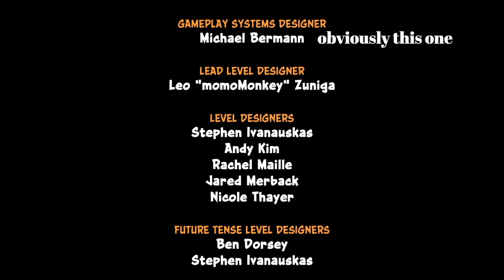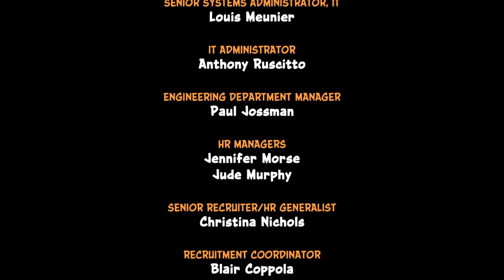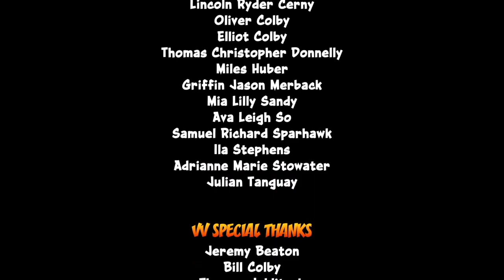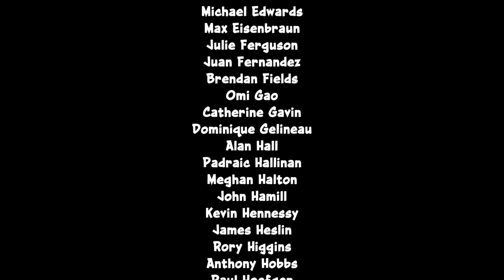i missed the bear-lover ~ Crash Bandicoot: Cortex Strikes Back ~ FINALE cole solo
Bermann–Ber-mann–Ber-man–Ber man–Bear man
unbearievable

videover socials !